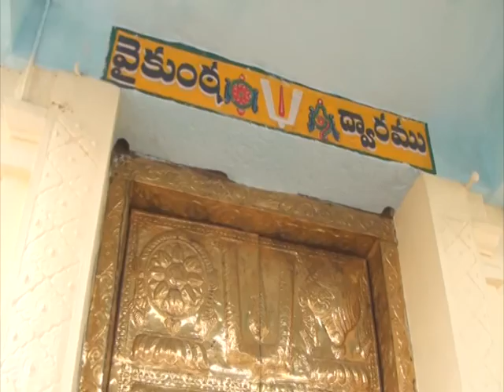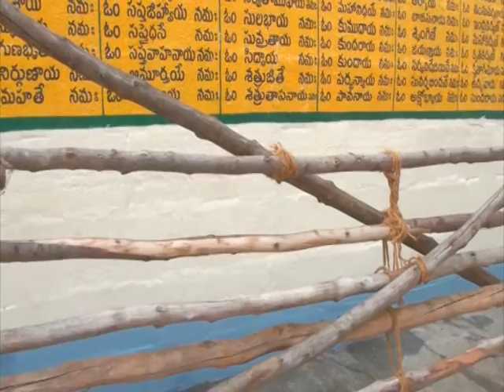NEWS 30 12 14 PART 4